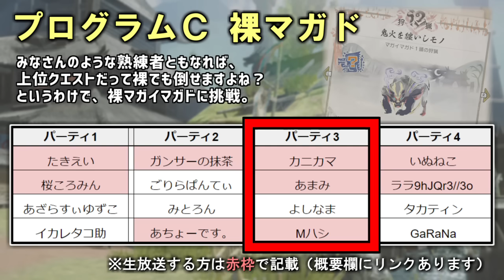【モンハン１６人コラボ】暴走するカニカマさんに誰も手がつけられなくなる【よしなま、カニカマ、あまみ、Mハシ】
【字幕紹介】
赤色　：よしなまさん
青色　：カニカマさん
黄色　：あまみちゃんねるさん
水色　：Mハシ